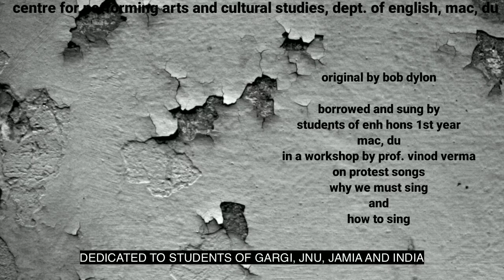February 13, 2020